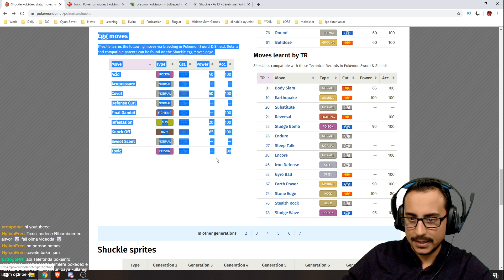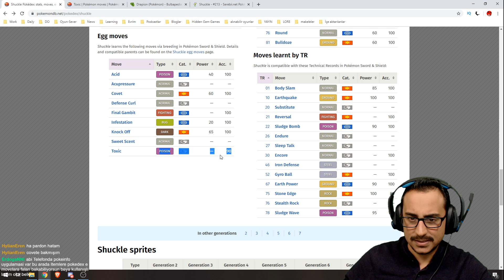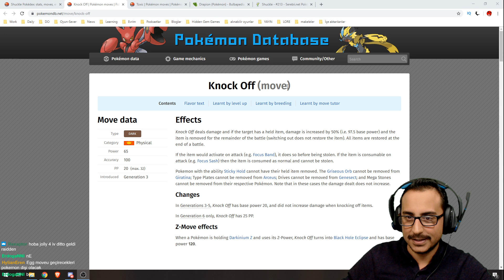POKEMON SWORD / SHIELD - BREEDING İLE EGG MOVE TRANSFERİ